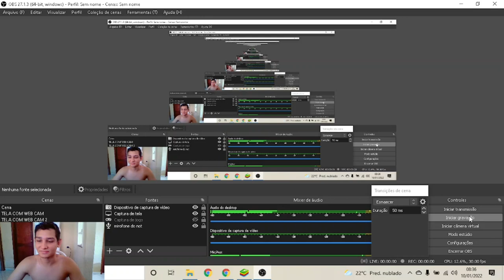Teste de qualidade de video para melhorar o canal ( tomada 4 kkkk )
será que deu certo?
vejamos... evolução constante